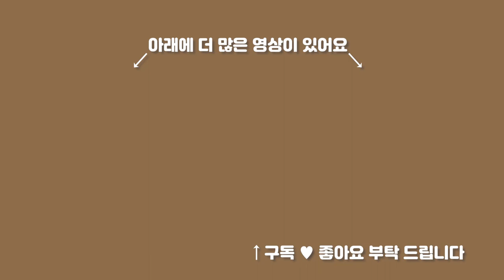리얼 바리스타 #19.온도가 높은 일체형 커피기계로 잔존가스가 많은 커피를 부드럽게 추출하기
[REAL BARISTA 리얼 바리스타]#19.온도가 높은 일체형 커피기계로 잔존가스가 많은 커피를 부드럽게 추출하기

안녕하세요
일체형 보일러도 어느 정도 일정한 맛을 뽑아 낼 수 있는 방법에 대해 알려 드리겠습니다.
감사합니다.